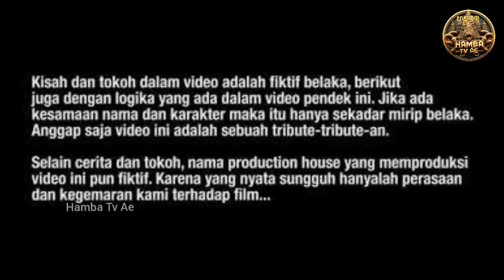GEGER .!! JUTAAN ORANG TERPESONA MELIHAT WANITA CANTIK HIDUP SENDIRI DI HUTAN PASURUAN JAWATIMUR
GEGER !! ULAR CANTIK BERKEPALA MANUSIA TIBA TIBA MUNCUL DI HUTAN PASURUAN JATIM.
MENURUT CERITA / DONGENG DULU DI HUTAN INI MASIH ADA ORANG / SUKU DI PEDALAMAN DENGAN PAKAIAN YG ALA KADARNYA TERBUAT DARI KULIT HEWAN MAUPUN KULIT POHON KAPAS, DENGAN KEHIDUPAN YANG APA ADANYA DAN TANPA GADGET, YAPI BISA HIDUP AMAN DAMAI
 DAN BERBUDAYA, SELAIN ITU WAJITA INI SEPERTINYA PUNYA ANAK KECIL YANG BARU MELAHIRKAN,
SEMOGA KISAH CERITA INI BISA KITA AMBIL HIKMAHNYA,

VIRAL .!! Kejadian Di Jawa timur awalnya Dikira Orang Biasa Setelah Didekati Semua Kaget Menangis

Assalamualaikum wr.wb..
Pemirsa yang di rahmati Alloh,
Isi dalam Video ini dibuat sekedar untuk media hiburan,
edukasi
dan berbagi dari sisi yang berbeda bersumber dari cerita rakyat,misteri mitos,eksplor,ekspedisi, jejak leluhur dll tanpa berniat menyudutkan pihak manapun.,jangan baper dan jangan salah paham. ambil sisi positifnya buang sisi negatifnya.
Judul,thumbnail dan isi video terkadang di setting untuk keperluan entertainmen. jika anda merasa di bodohi atau di rugikan,,
berarti anda GAGAL paham,
, admin tidak pernah memaksa untuk percaya atau merubah pola pikir pemirsa,
mohon support saran dan kritik,
komentarlah dengan bijak agar kami bisa lebih baik ke depannya, salam sehat, salam damai
smoga banyak rejeki,
jangan lupa bahagia salam lestari be yourself and be happy